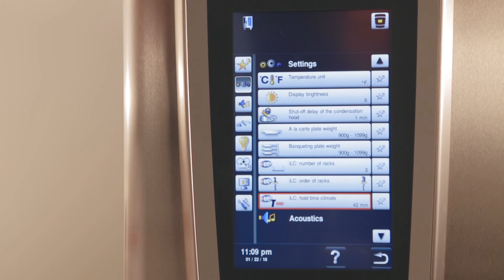Basic Settings - Number and order of racks, limit core temperature and hold time climate | MySCC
In this video we show you a few basic settings:
-Number of racks
-Order of racks
-Climate retention time